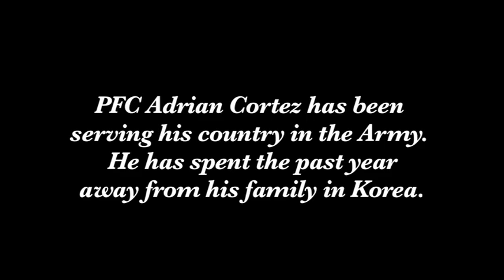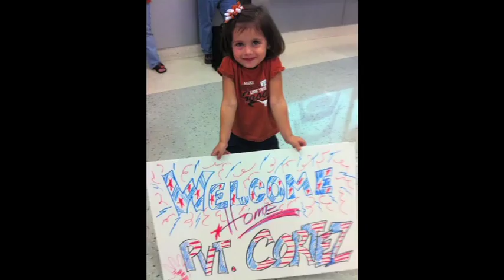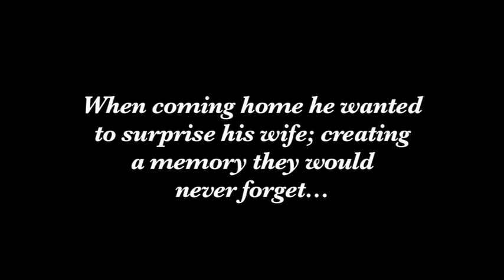VTS 01 1